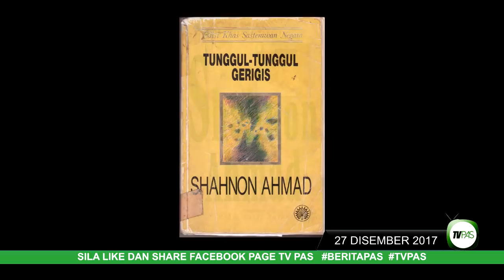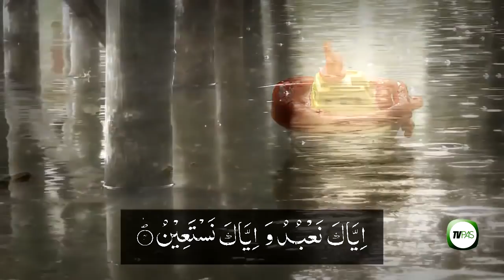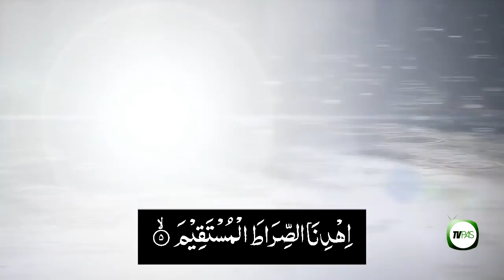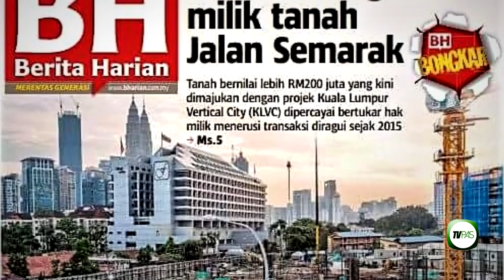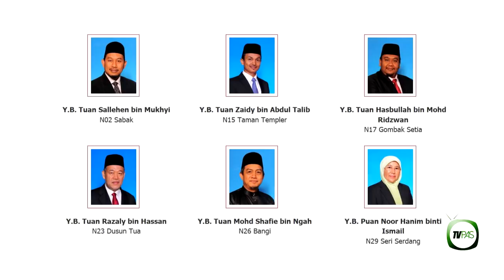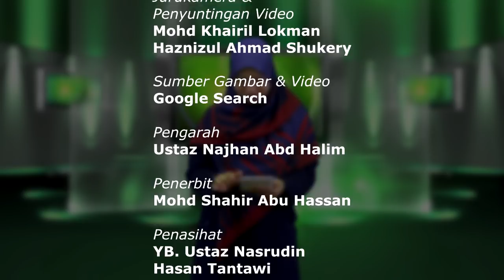Berita PAS 27 Disember 2017 2